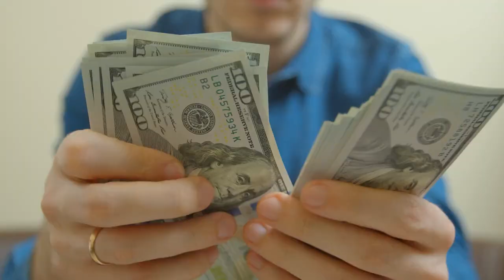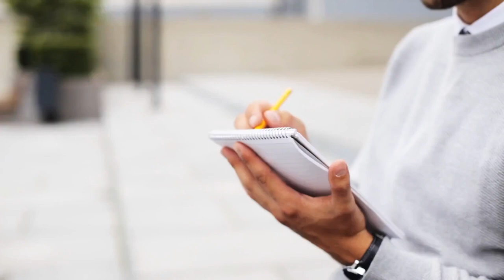All about Pitbulls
We want to help you learn as much as possible about dogs and give you the most up-to-date information available.
With all these interesting facts, your knowledge about dogs will be upgraded so you can be the perfect dog owner!

0:00 🐶 Intro
0:51 🐶 1 Their origins
1:57 🐶 2 Their personality
2:46 🐶 3 Their appearance
3:58 🐶 4 Their trainability
4:46 🐶 5 The time Investment needed
5:32 🐶 6 The costs of ownership
6:41 🐶 7 Their Health
7:28 🐶 8 The best home for them

 In this video, we will be Learning all about Pitbulls